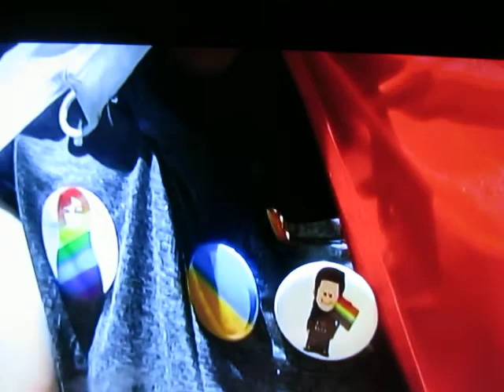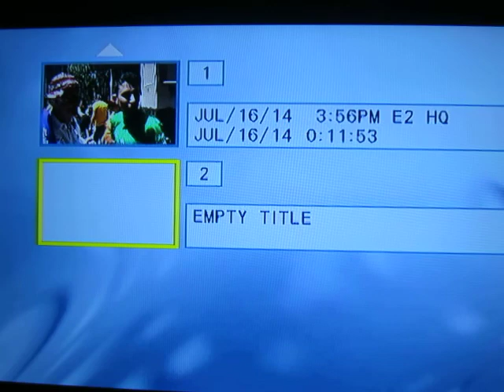Gay Russian Activist Seeks Asylum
A young Russian tourist, a gay activist from Sochi, marches with Russian Speaking Americans in NYC Gay Pride Parade.  He describes dangers of physical violence and being hounded by Russian government agents before escaping to the USA.